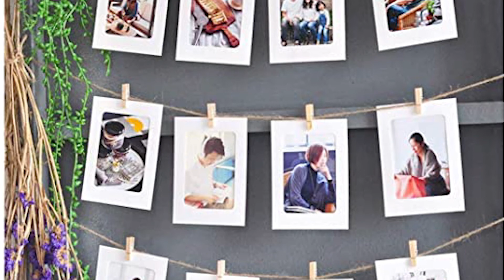ఇంటికి అలంకరణ హోమ్ డెకరేషన్